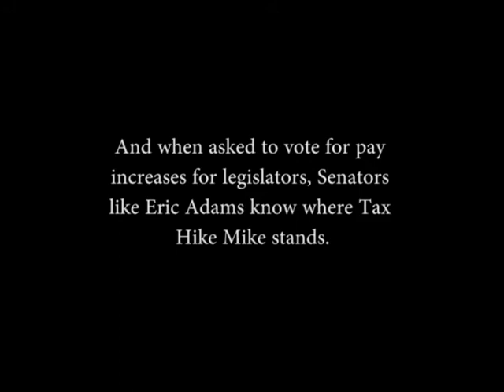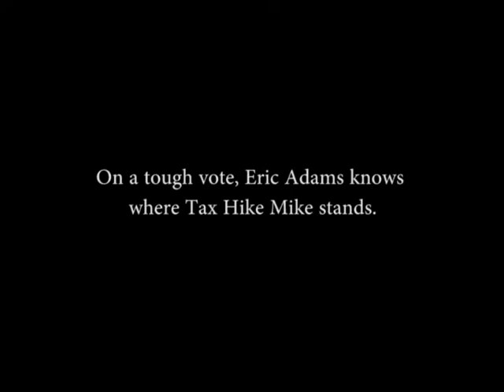Eric Adams Tells Tax Hike Mike, "Show Me The Money"